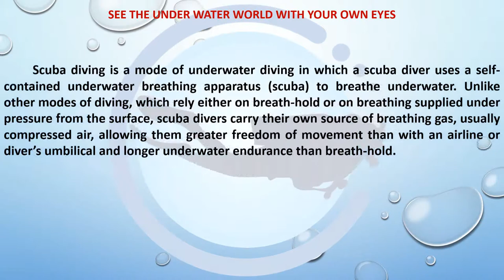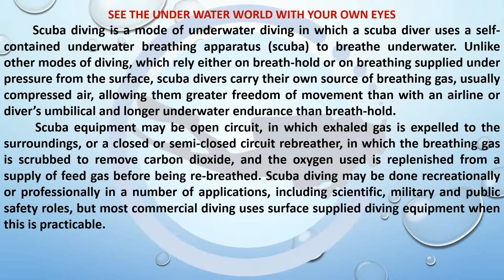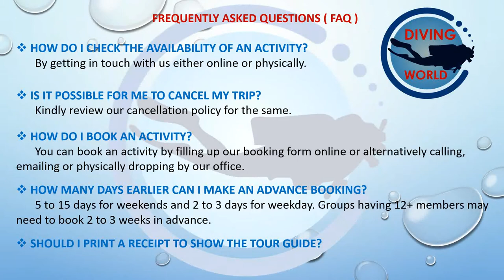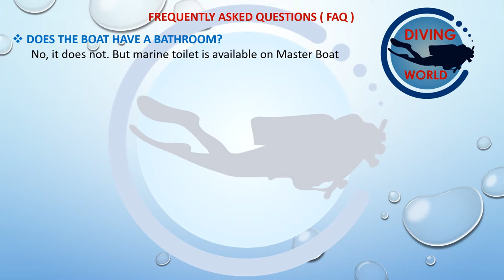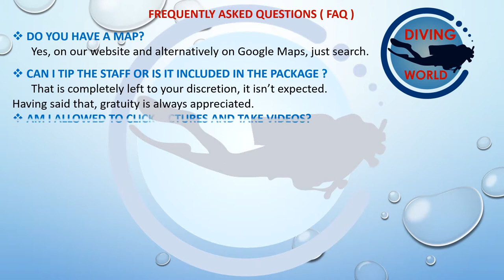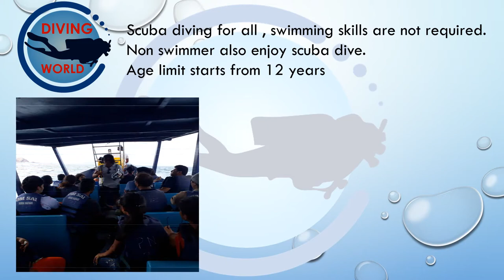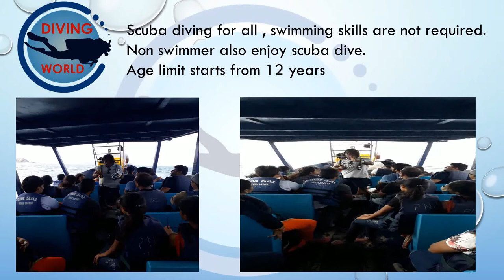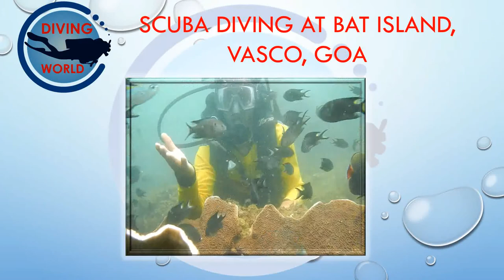DIVING WORLD ( SCUBA DIVING- )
DIVING WORLD

Enjoy, Explore, Experience Scuba Diving
We provide Scuba Diving activity in Goa. DIVING WORLD run a scuba diving hub in Goa. Referring to your prestige, we like to express our hand in doing ACTIVITY.